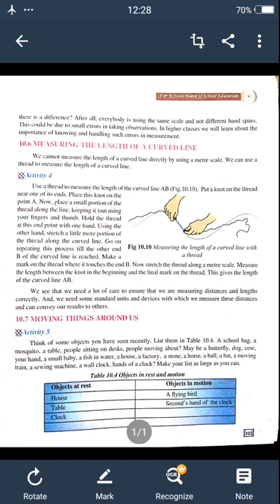Measuring the length of a curved line class 6th science by kishore bagati